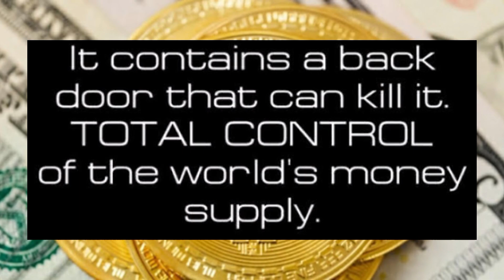🌒OCT 2023 SOLAR ECLIPSE USED AS RITUAL/FLAT EARTH W/LOCAL SUN IN DOME LAYER/JORDAN MAXWELL/ELON-BANK